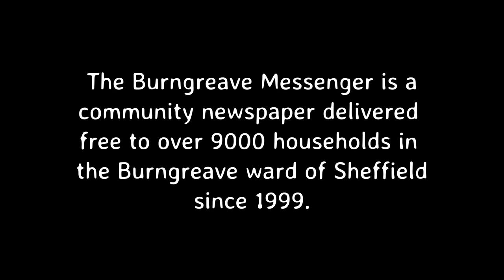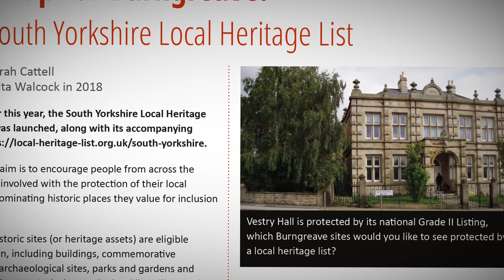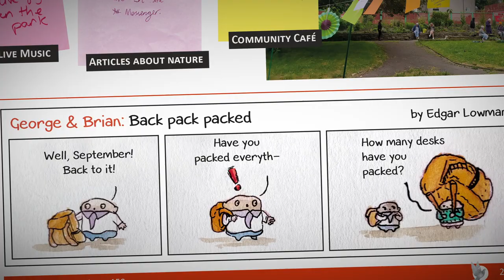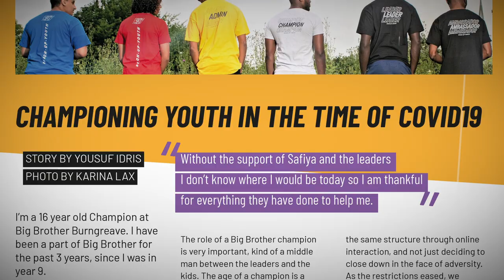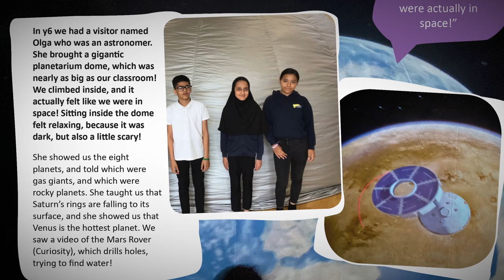Why we need the Burngreave Messenger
The Burngreave Messenger is facing an uncertain future following the rejection of a funding application.

In this video, we attended the Abbeyfield Community Festival on Sunday 31st July 2022 to find out what local people thought about their local free newspaper and how important to the community they think it is.

The Burngreave Messenger is the UK’s ONLY charity newspaper. We are independent and reach every home in a neighbourhood that faces many challenges. We are described by our readership as promoting inclusion, celebrating diversity, helping people find jobs, and support locally, providing a voice for young people and being a vital part of creating a sense of community and connectivity.